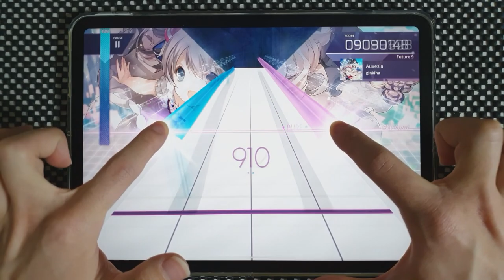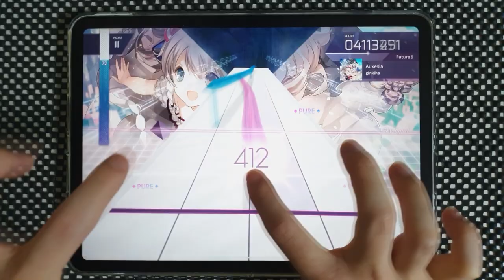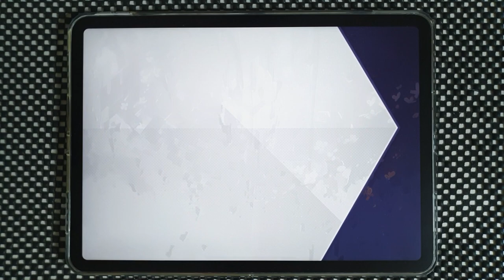【Arcaea】 Auxesia [Future 9] PURE MEMORY (MAX)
I'm so excited for this song has full version in upcoming album
Arcaea v3.2.3
ginkiha - Auxesia
Speed: 4.7
Offset: 99

Device:
iPad Pro 11
Recording Device:
Galaxy Note 10+
ZOOM H4n